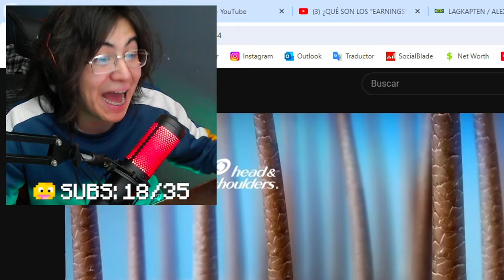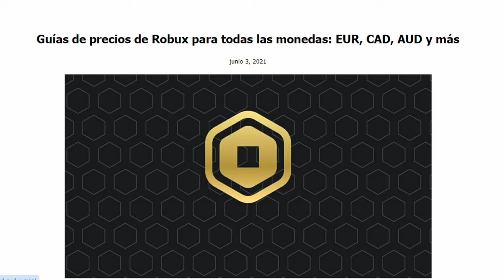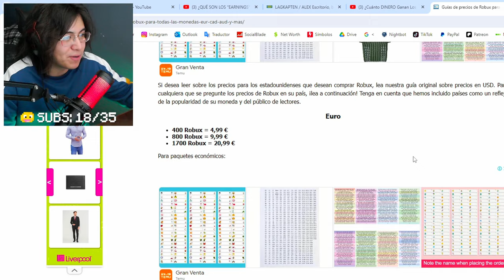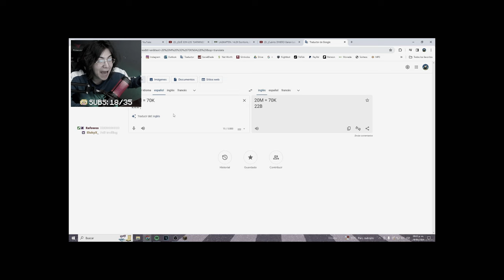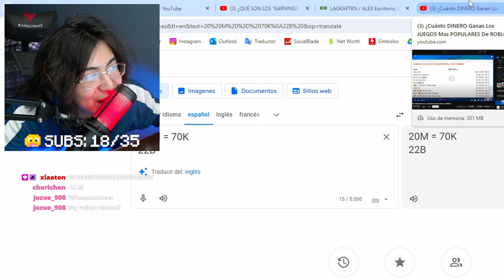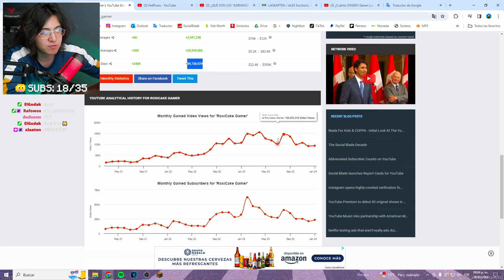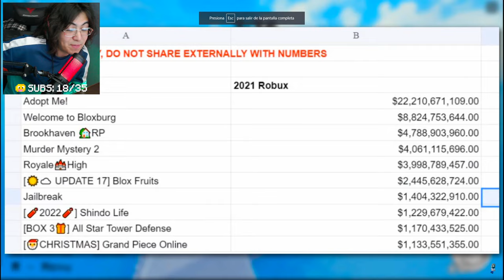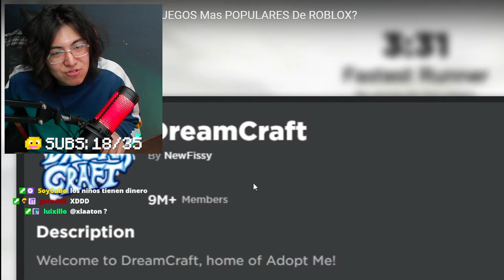¿CUÁNTO DINERO se GANA con ROBLOX?🤑🤑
KECIYO reacciona & habla sobre... ¿Cuánto DINERO se GANA con ROBLOX?